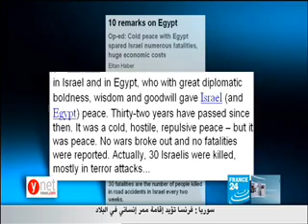بالفيديو الجيش الإسرائيلى يستعد للهجوم على غزة